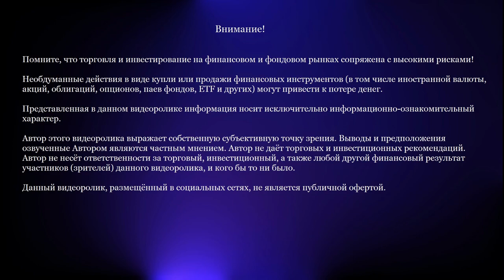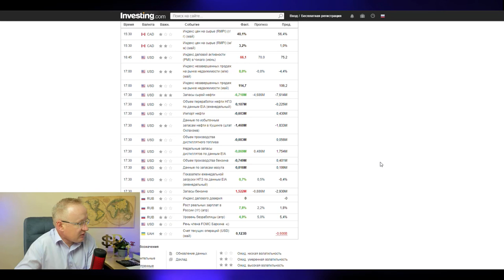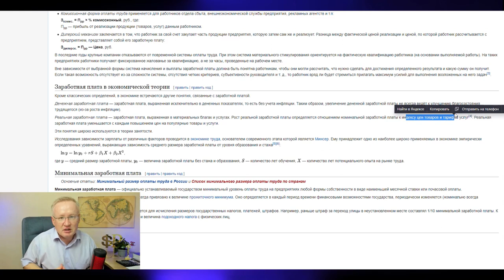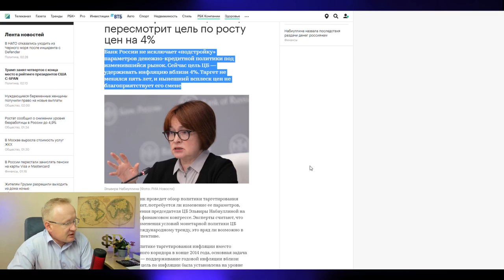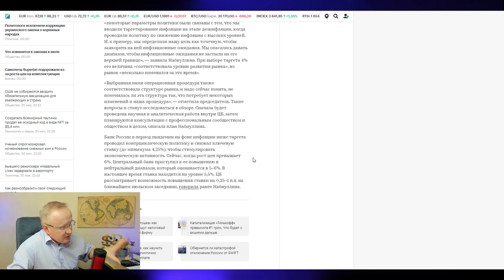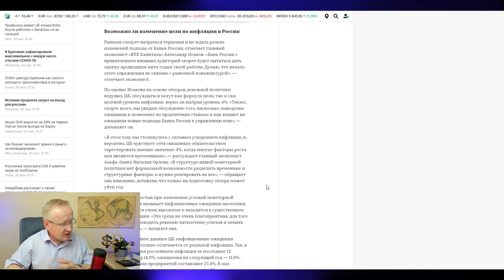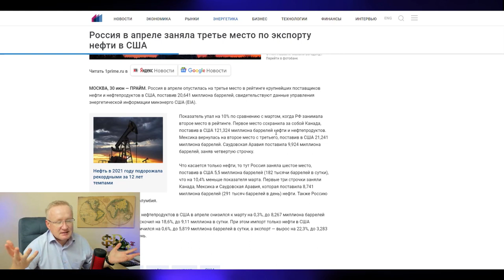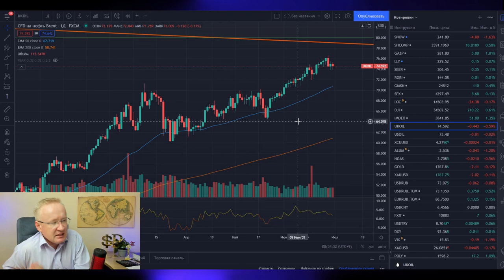Банк России сдался! Цены в России продолжат рост. Курс доллара, нефть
Курс доллара на сегодня. Прогноз курса доллара. Курс доллара находится в диапазоне 73,10 – 73,00 рублей за американский доллар. Курс рубля на Московской бирже 73,13 рубля за доллар США, Курс Евро - 86,75 рублей. Прогноз курса доллара на канале “Про деньги и рынки” основан на фундаментальных, экономических и политических факторах, которые, в свою очередь, влияют на валютный рынок и фондовый рынок в том числе. Любые прогнозы валют такие как, прогноз курса доллара, прогноз курса рубля, прогноз курса Евро и прочих, являются частным мнением автора канала “Про деньги и рынки".
Основными факторами влияющие на курс доллара и курс рубля являются цены на нефть, геополитическая обстановка, санкции США против России, ситуация в области здравоохранения. Цены на нефть, в свою очередь реагируют на внешние факторы. Но главным из них является баланс спроса и предложения на сырую нефть. В последние месяцы в мире наблюдается постепенное восстановление спроса на сырую нефть, что приводит к росту цен на нефть. В этом смысле, прогноз цены на нефть строится на показателях спроса и предложения нефти. Для нормализации ситуации на рынке нефти и в целях формирования равновесной цены на нефть, крупнейшие производители нефти в мире объединились и создали объединение ОПЕК+ (ОПЕК плюс). Россия, Саудовская Аравия, Кувейт, Объединенные Арабские Эмираты и другие страны-нефтедобытчики подписали соглашение, в рамках которого страны обязуются сокращать добычу нефти в целях снижения уровня запасов нефти. На канале Про деньги и рынки - Курс доллара 2021 регулярно обсуждаем новости ОПЕК+, экономические новости, новости рынка нефти.
С приходом в Белый дом нового Президента США - Джо Байдена, риски введения санкций простив России существенно выросли. Под постоянным "прицелом" конгрессменов США является проект Газпрома - Северный поток - 2 (Газпром Северный поток-2). На канале Про деньги и Рынки - курс доллара 2021 регулярно выходят обзоры новостей по Северному потоку - 2. Новости Северный поток-2 находятся в центре внимание у инвесторов компании Газпром. Акции Газпрома по традиции имеют огромный интерес среди частных инвесторов investfuture.
Однако, санкции США против России связаны не только с Северным потоком-2. Риски санкций возникают на геополитической арене. Последние события связанные с оппозиционным политиком, блогером Алексеем Навальным повысили санкционные риски (санкции США). На канале Про деньги и рынки - курс доллара 2021 регулярно обсуждаются новости вокруг санкций, новости по санкциям США, новости Алексей Навальный, новости США и новости России.